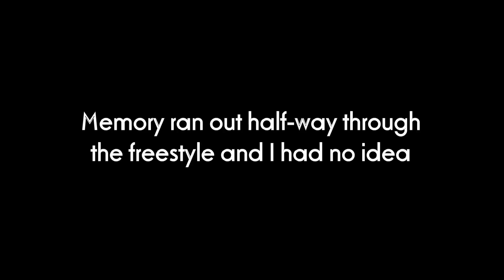Long Summer Nights... Botting Freestyle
There's so much time to do things over the summer, sometimes too much time.
I get bored pretty easily and I hate staying in at night doing nothing so I threw on some clothes and had a little freestyle session. I'll admit it's not my best but I was just trying to keep myself from being bored to death.
I was trying something different with my botting and hitting and decided to upload it seeing as  it's been a little while since I've put up a new botting video.

So here's what I do when I'm bored at home on a saturday night